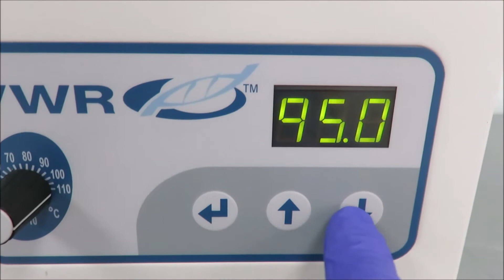VWR 2 Liter Water Bath 89032-210 for sale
VWR 2 Liter Water Bath 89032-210 is available from The Lab World Group.